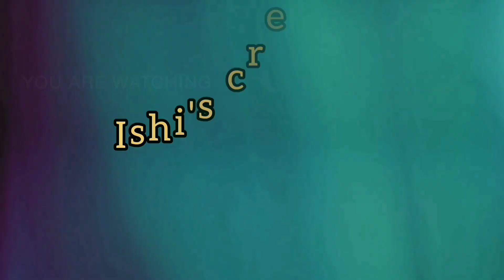diy smoke fountain make at home/ghr pae bnaye smoke fountain⛲ craft#ishi's creation